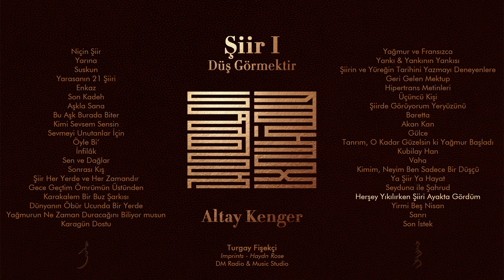Herşey Yıkılırken Şiiri Ayakta Gördüm - Altay Kenger (Turgay Fişekçi)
Merhaba, şiir ayakta kaldığı gibi ayakta tutandır da.